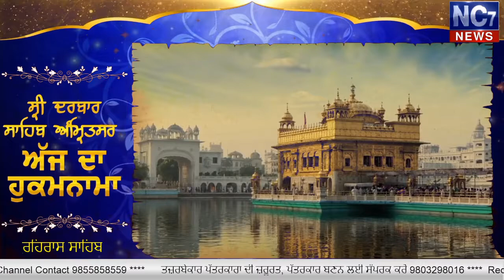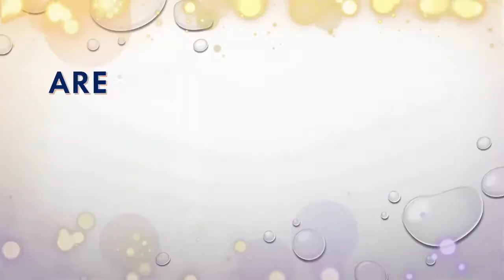Rehras Wele Da Hukamnama | Today's Hukamnama | Harmandir Sahib | Golden Temple, Amritsar | Nc7News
Keywords.-
1,hukamnama,
2 ,hukamnama sri darbar sahib,
3 ,sri darbar sahib amritsar,
4 ,today hukamnama sri darbar sahib,
5 ,todays hukamnama harmandir sahib,
6 ,todays hukamnama harmandier sahib golden temple amritsar,
7 ,todays hukamnama,
8 ,daily hukamnama from darbar sahib,
9 ,daily hukamanama from darbar sahib today,
10 ,4 march 2020 rehras wele da  hukamanama,
11 ,4 march 2020 rehras wele da  mukhwak,
12 ,hukamnama sahib,
13 ,daily hukamnama,
14 ,sri darbar sahib,